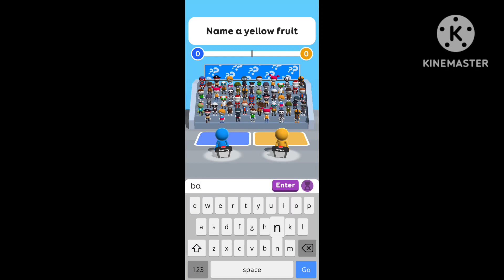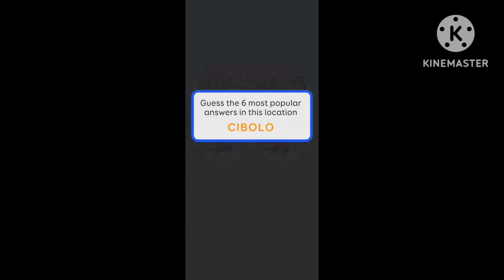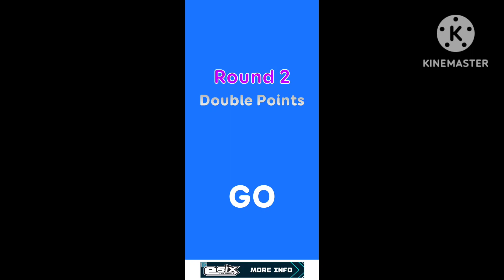Roadfrog and Kevin play: Guess that Answer!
Roadfrog and Kevin play a trivia game and they always end up winning.
(Kevin belongs to Acid Monster)